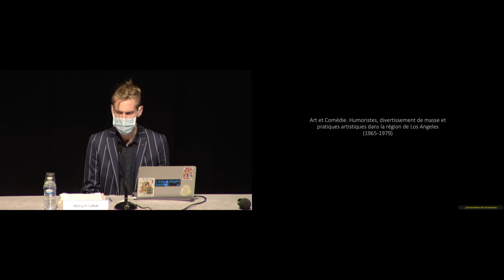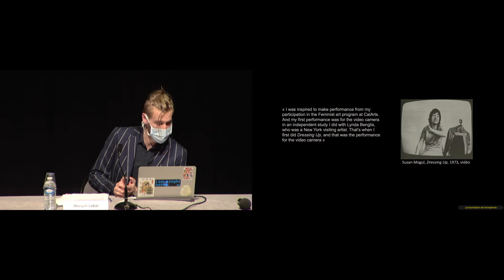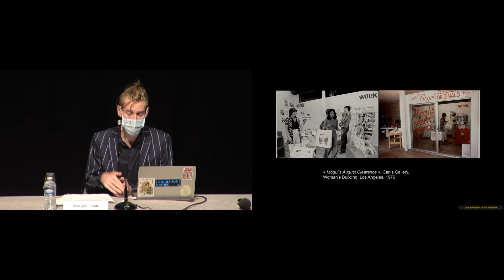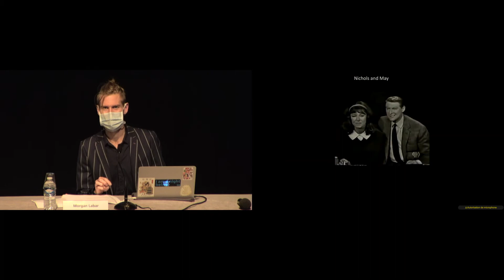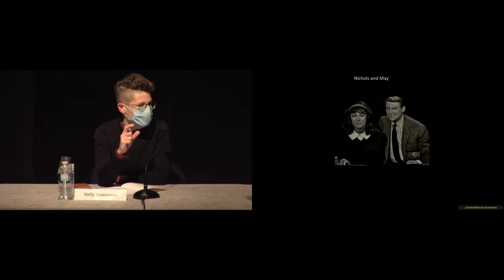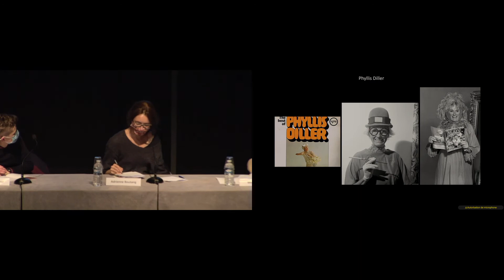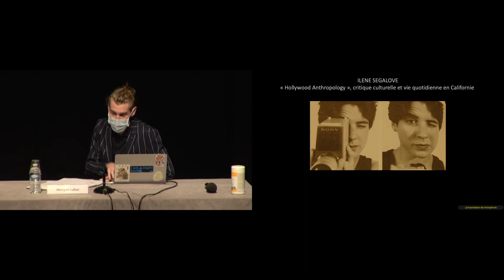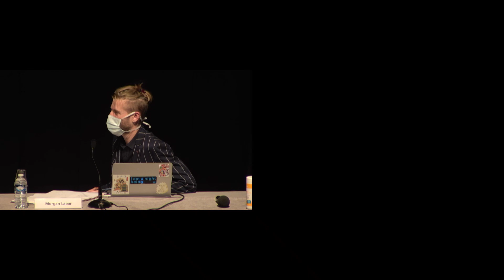Table ronde | Art vidéo californien : Susan Mogul et Ilene Segalove en stand-up comédiennes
20 octobre 2020
Ilene Segalove et Susan Mogul, deux figures méconnues de la scène californienne des années 1970, ont renouvelé les relations de l'art contemporain à la culture du divertissement. La stand-up comedy à l’heure de la radio et de la télévision a constitué pour ces artistes un modèle qu’elles ont adapté aux enjeux du temps, dans le sillage du Feminist Art Program de CalArts qu’elles fréquentent alors.

* Projections de Dressing-Up (1973), Take Off (1974), Big Tip, Back Up, Shut Out (1976) de Susan Mogul et de Where is God ? The Dive (1974) d’Ilene Segalove.
Intervenants
Nelly Quemener (Université Sorbonne Nouvelle)

Modérateur et responsable scientifique
Morgan Labar (lauréat 2019 de la Bourse de la Terra Foundation for American Art)
A propos de la bourse de recherche de la Terra Foundation

Chaque année l’INHA s’associe à la Terra Foundation for American Art pour financer un projet de recherche post-doctorale sur des sujets liés à l'histoire de l'art américain. En 2019, le jury a attribué la bourse à Morgan Labar pour son projet « Art et comédie. Divertissement de masse, humoristes et pratiques artistiques dans la région de Los Angeles entre 1965 et 1979 » qui examine les influences et les croisements fertiles entre les scènes comiques dites populaires (radio, télévision, « stand-up comedy ») et la scène artistique californienne.